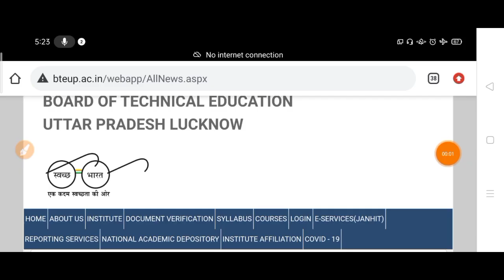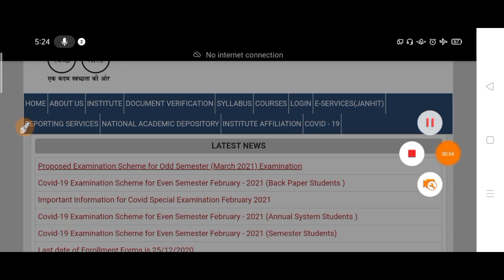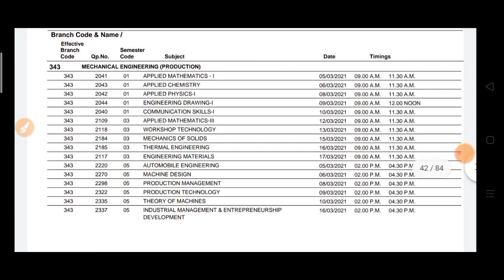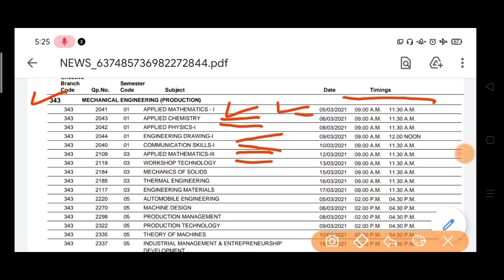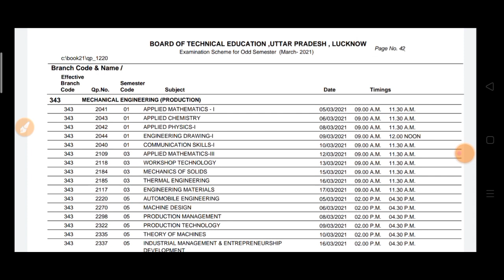BTEUP ODD SEMESTER TIME TABLE ANNOUNCED 😁 | Up polytechnic odd semester time table 2021